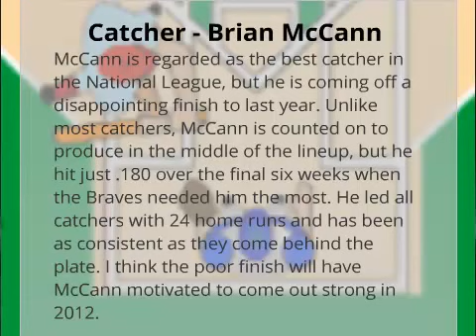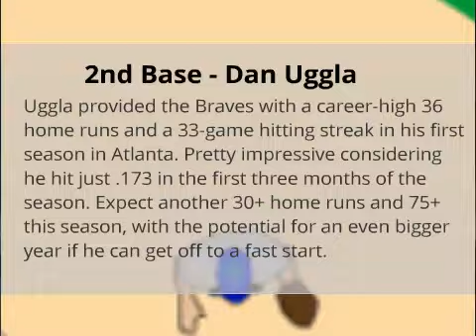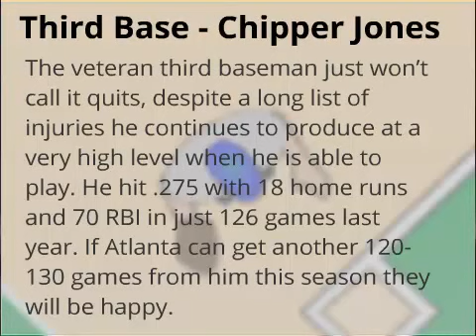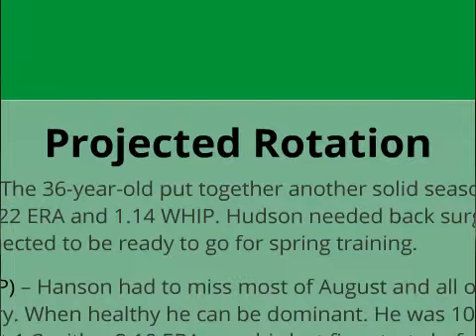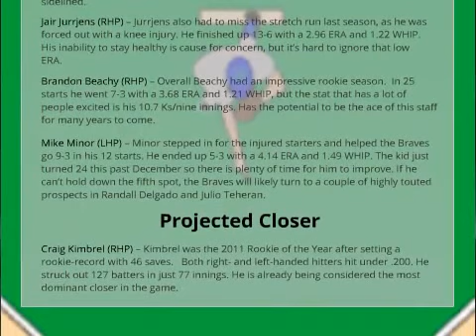2012 Predictions for the Atlanta Braves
If it wasn't for the Atlanta Braves collapse in the final month of the season, the St. Louis Cardinals wouldn't have had the chance to become World Series Champions. The Braves led the Cardinals by 8.5-games on September 5 and would hold onto that lead until the final day of the regular season. It was a tough way to finish the first season under new manager Fredi Gonzalez, but the team didn't hit the panic button this offseason. Atlanta has kept pretty much the same roster from last year's team that went 89-73. Here is a look at their projected starting lineup, starting rotation, and a quick look at the closer situation.

Overall Atlanta should be a quality team again in 2012, but they are going to have trouble getting past the Philadelphia Philies in the NL East. With the Miami Marlins being much improved, Atlanta needs to play well to earn the Wild Card, but most likely they will be on the outside looking in once again come October.